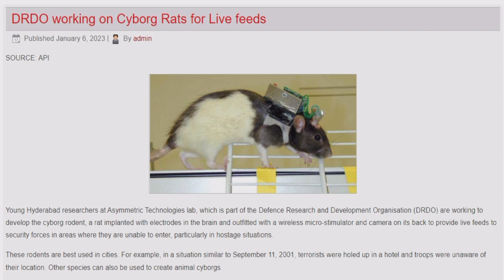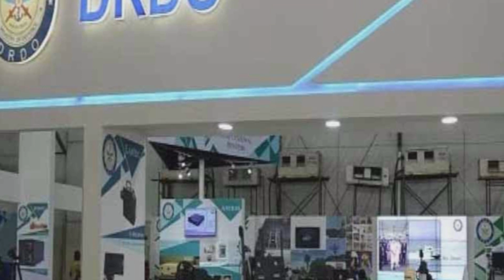শত্রুপক্ষের বিরুদ্ধে লড়তে প্রতিরক্ষা বিজ্ঞানীদের নতুন আবিষ্কার।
Queries solved.

latest defence news,defence news india,
news,defence update,defence news,
defence expo 2022 news,
defence squad,
defence updates latest,
hindi news,
defence,
indian defense news,
breaking news,
defence expo 2022,
defence expo,
abp news,
top news,
defence expo 2022 india,
defence updates,
world news,
national defence expo 2022
india defence news,defence expo news,
india dafance news,
india dafance news in Bangla,
india defence news in Bangali ,
india defence news in Bengali,
india defence news in Bangladesh,